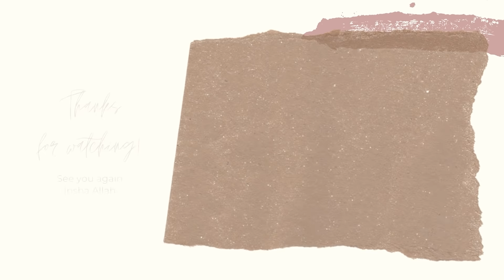Korean guys react to Sami Yusuf Hasbi Rabbi